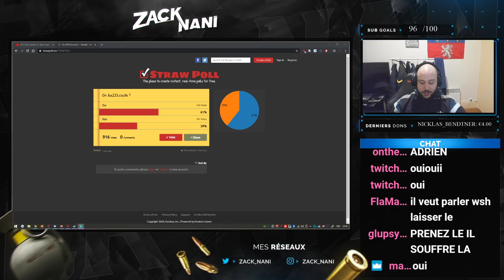Radio Street #2 - La PREMIÈRE DE YASS !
Radio Street tous les Dimanche 22h avec Zack, Yass et Joël sur Twitch.tv/ZackNani